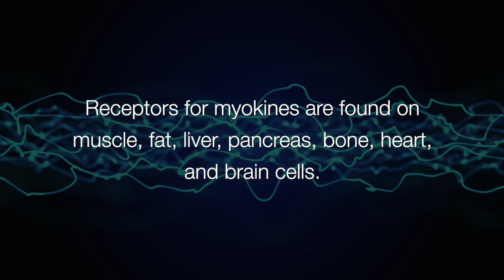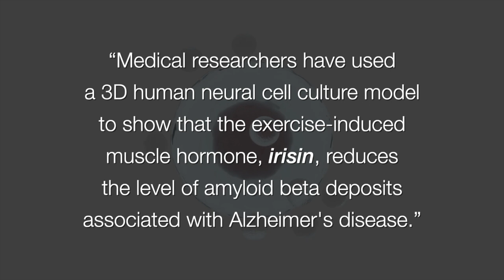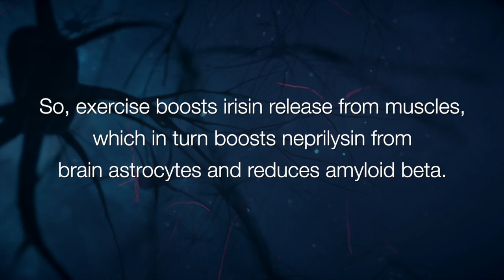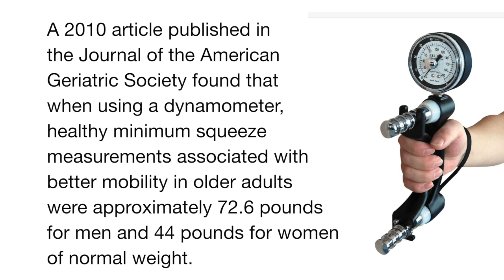Exercise and Irisin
Irisin is one of many myokines that are released as we exercise. It regulates glucose and lipid metabolism in adipose tissue and increases energy expenditure.